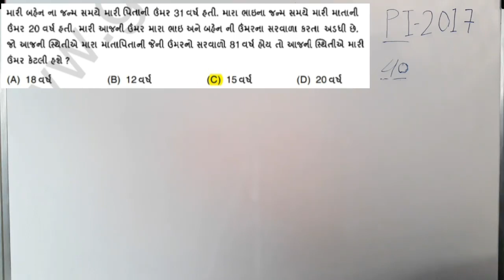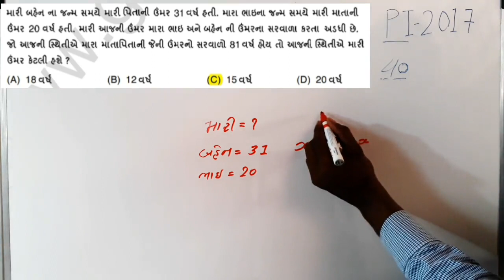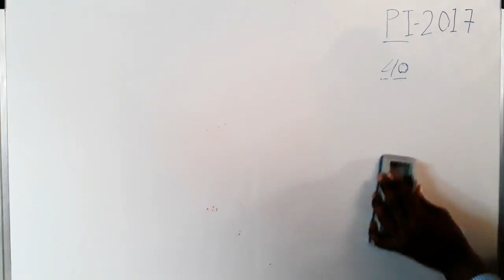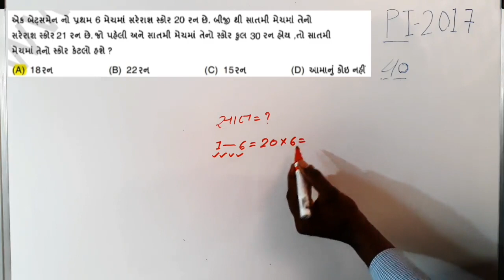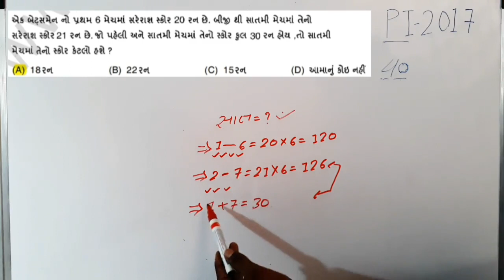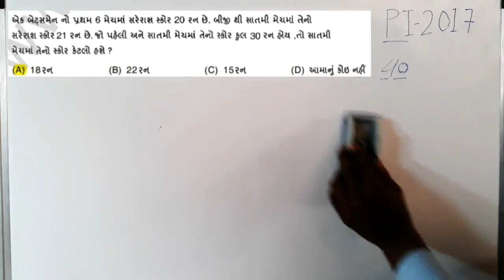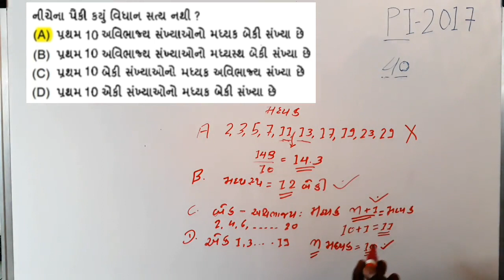PI 2017 PAPER SOLUTION / BUSA STUDY By Busa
Hi

PI 2017 PAPER SOLUTION PART-01
EASY METHOD YOU ARE LEARN..
QUESTION ANSWER
KEEP WATCHING

આ ચેનલ GPSC EXAM ના દરેક પેપરમા ગણિત ના દખલા સમ્પુર્ણ રિત સાથે સોલ્યુસન જોસુ